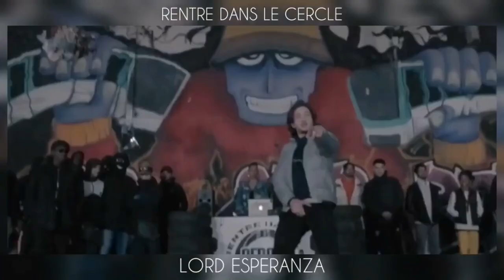LORD ESPERANZA - FREESTYLE «Rentre dans le cercle»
Lord Esperanza dans Rentre dans le cercle Saison 2